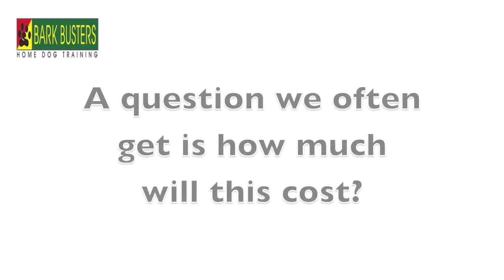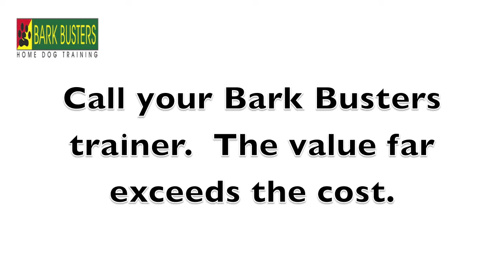Poodle and Papillon Stop Barking - Dog Training of Fort Myers - Patrick Logue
How much does training cost?  Cost versus Value